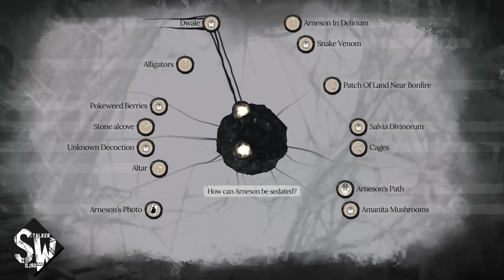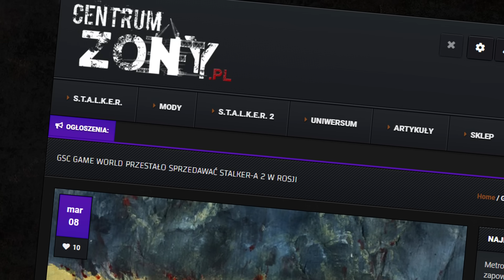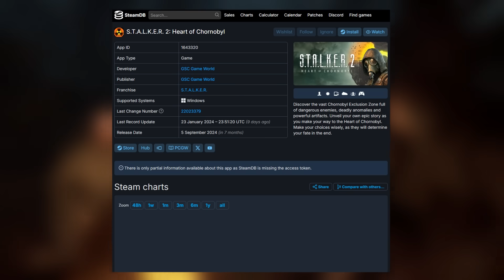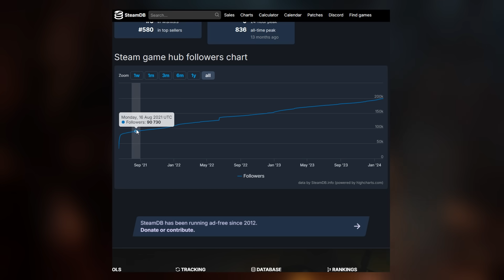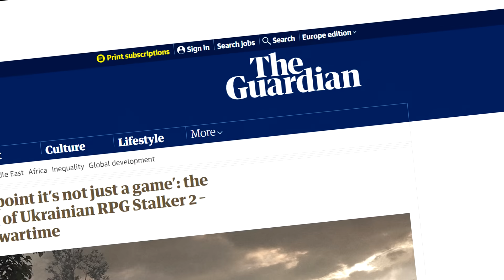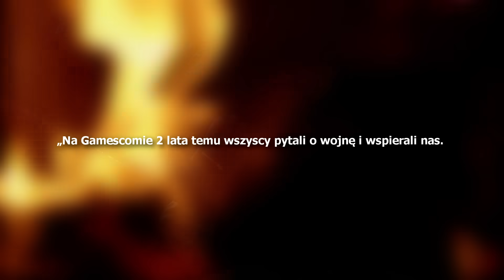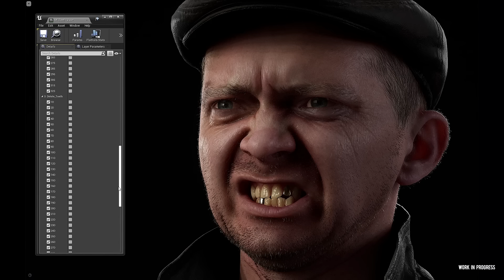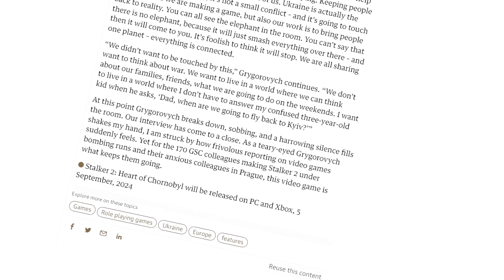Więcej wojennego marketingu, Stalker 2 wytrzyma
Publikacja nowego artykułu dotyczącego (poniekąd) Stalkera 2, skłania do refleksji na temat tego, ile jeszcze twórcy Stalkera 2 zamierzają wycisnąć z tematu, który nie ma nic wspólnego z grą...